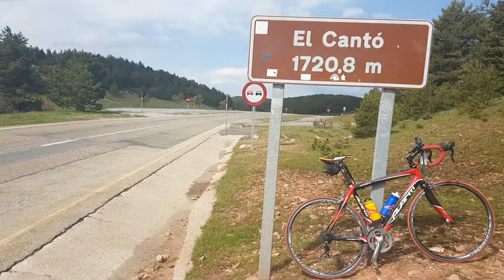Pyrenees Stage 15 Llavorsi - Fornols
La Grande Boucle des Pyrenees with Bike Dreams May 27 2018. El Canto and Coll de la Trava. Through the towns of Llavorsi, Sort, La Seu d'Urgell (close to the border of Andorra) and Fornols. A fine day and warmer weather. Saw Simon Gerrans training on El Canto.